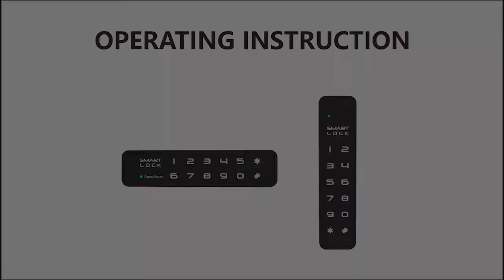F023 Programming video of Cabinet Digital Door Lock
Premium Quality Cabinet Digital locks with 1 Years Warranty
Jal Digital System (Ahmedabad)
Toll free Number : 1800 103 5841